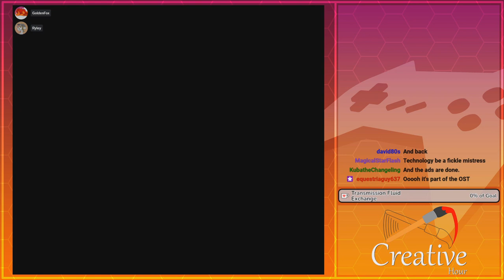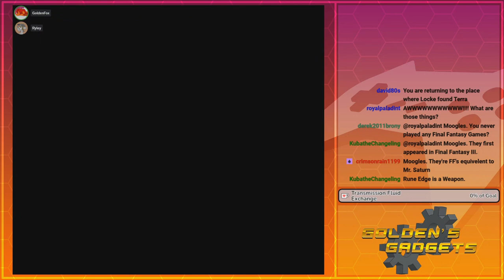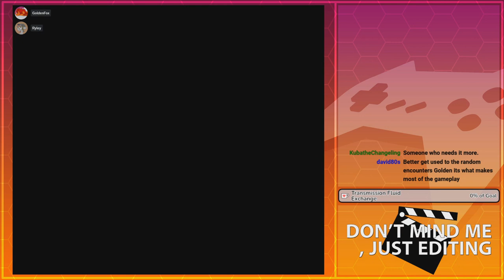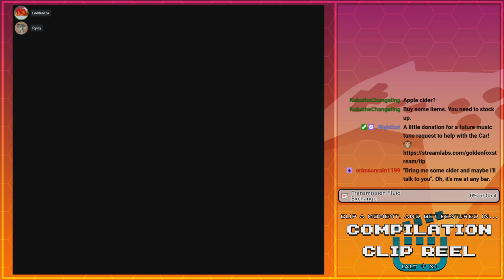Stealth Locke | GoldenFox Plays Final Fantasy VI Pt. 12